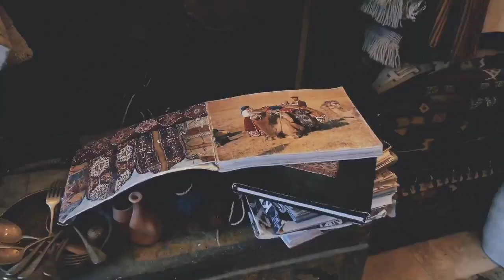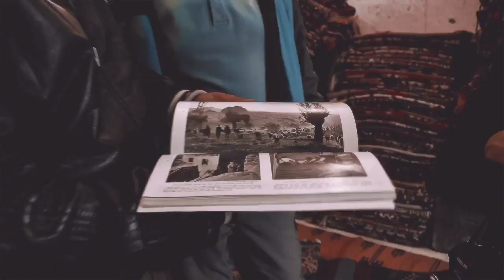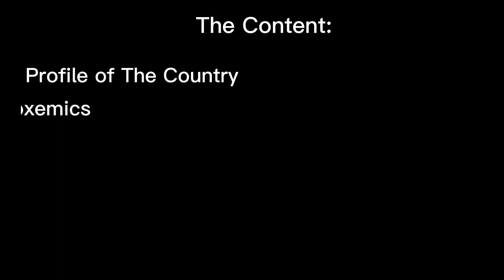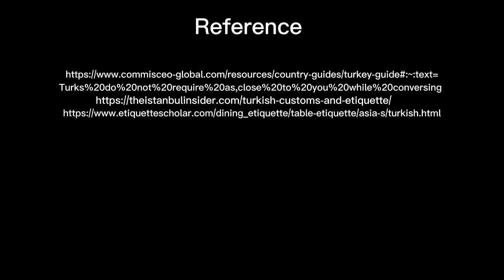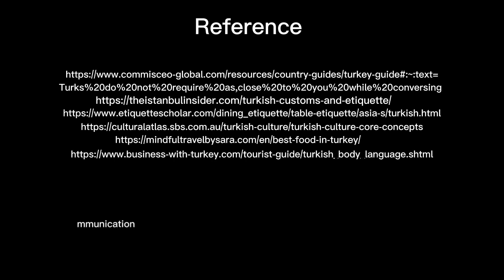Final Exam | Cross Cultural Understanding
This video was taken to fulfill the final exam of Cross Cultural Understanding course.

Lecturer : Mrs. Windhariyati Dyah Kusumawanti, M.A, M.Pd.

Members :
Salma Dhiya
Fatmah Fauziah
Dini Nur Faoziyah
Shinta Setyani
Anzilna Rosalinda

Happy Watching 🙏☺️